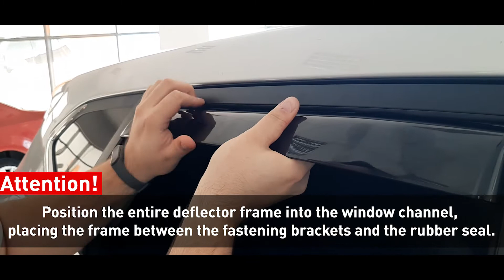Goodyear Shatterproof inchannel Window Deflectors for Hyundai Tucson 16-20, Rain Guards installation